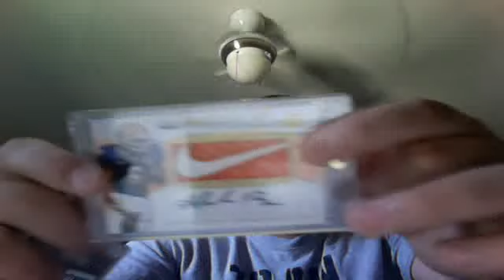ILLICITJMOSKID44 1000 SUBSCRIBER CONTEST! GO GIVE THAT MAN A SUB!(:!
HEY GUYS AND GIRLS PLEASE GIVE JAY ALLL THE SUBS  HE NEEDS AND SOME!(:!